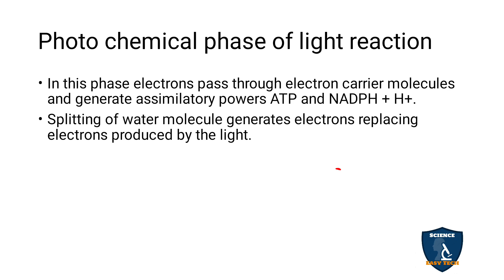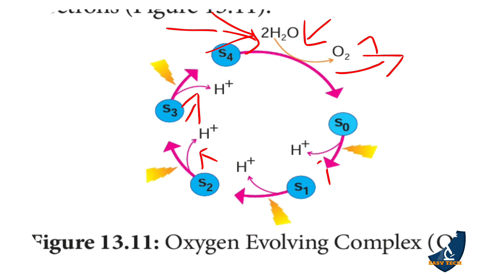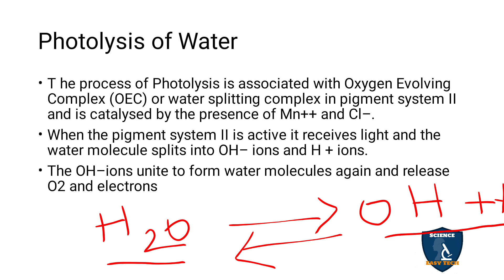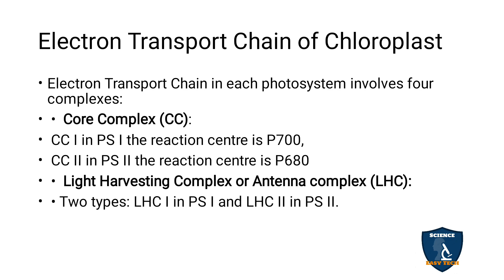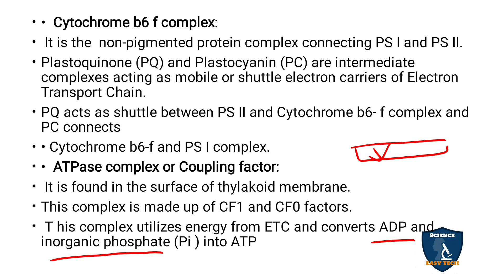Photo Chemical Phase of Light Reaction Tamil | Photosynthesis | Botany I Class 11 | NEET |TNSCERT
Photo Chemical Phase of Light Reaction   in Tamil | Photosynthesis | Botany | Science Easy Tech
Subject: Biology- Botany
Class: 11
Unit : 5 Plant Physiology (Functional Organisation)
Chapter : 13 Photosynthesis
Syllabus: TNSCERT
Topic : Photo Chemical Phase of Light Reaction in Tamil
Photo chemical phase of light reaction
Photolysis of Water
Electron Transport Chain of Chloroplast